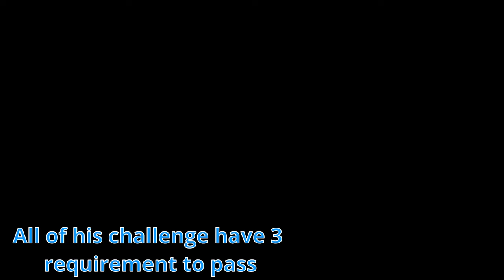Jinzhou Hidden Treasure Chest | Wuthering Waves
Credit to @The Graver for the amazing art of Chixia.